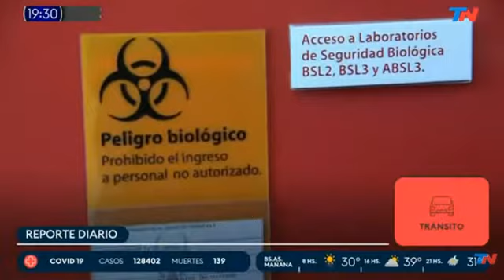TN - Interrumpen A Mario Massaccesi Con La Placa De Titulos (Pifie o no?)